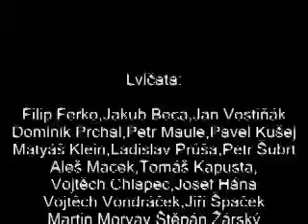Ústecká Lvíčata 2003-04 Foto Litvínov 2010.mpg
Prezentace fotek ze soustředění v Litvínově 2010.